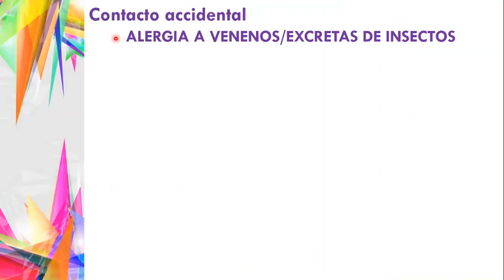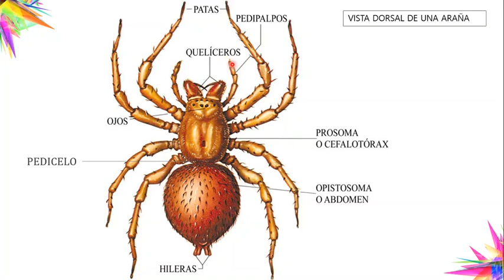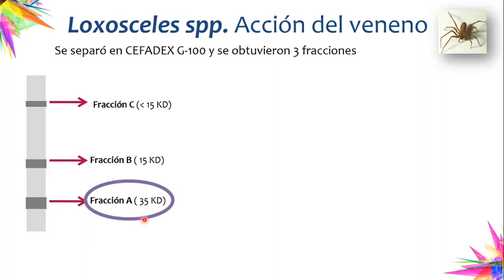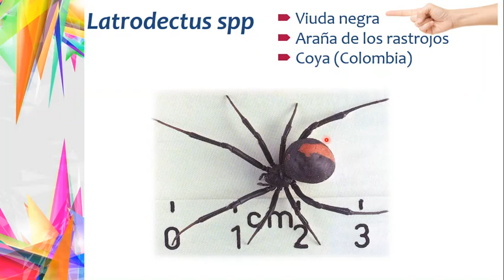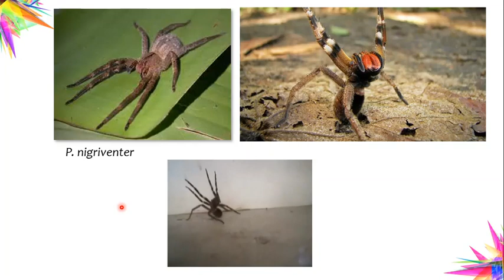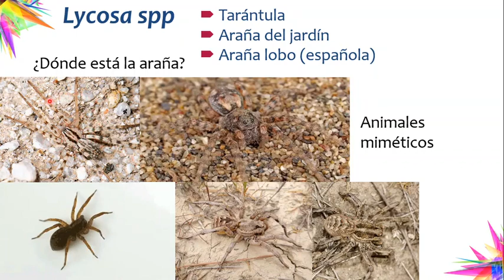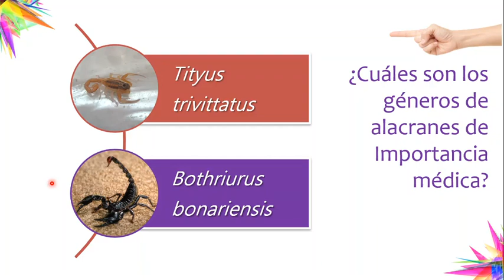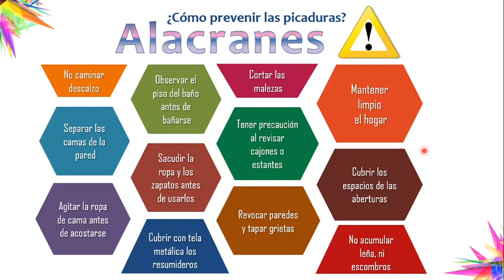ARTRÓPODOS-2. Productores indirectos de enfermedades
Prof. Mgter. Mercedes Ferrero. Cátedra de Parasitología y Micología Médicas. Facultad de Ciencias Médicas. Universidad Nacional de Córdoba. Clase sobre artrópodos que actúan como productores indirectos de enfermedades (arañas y alacranes); destinada a alumnos de tercer año de la carrera de Medicina de FCM-UNC, correspondiente al TP6 de la asignatura.